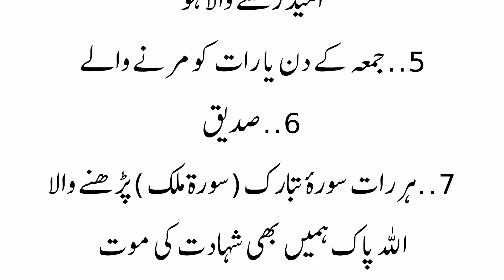وہ لوگ جن سے قبر کا حساب نہیں ہو گا